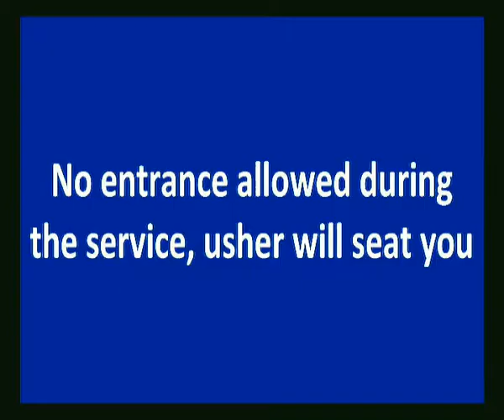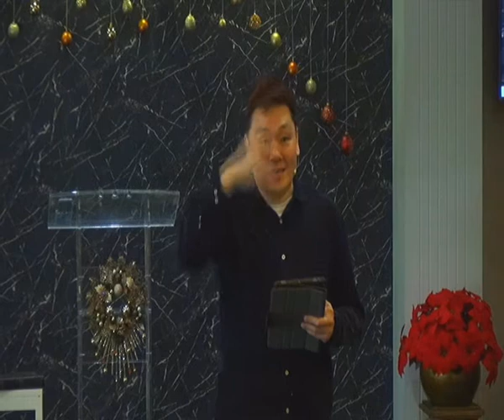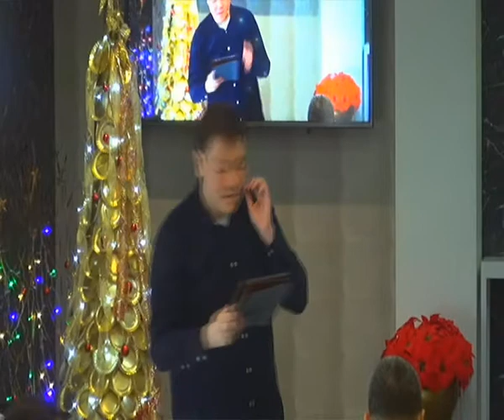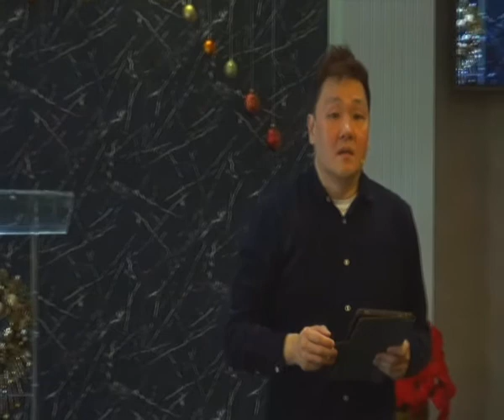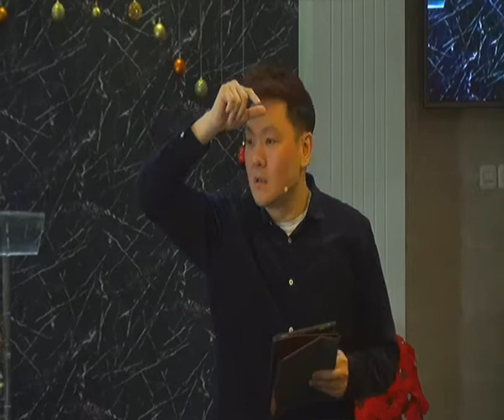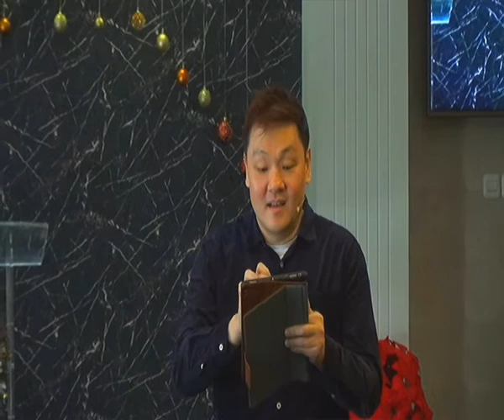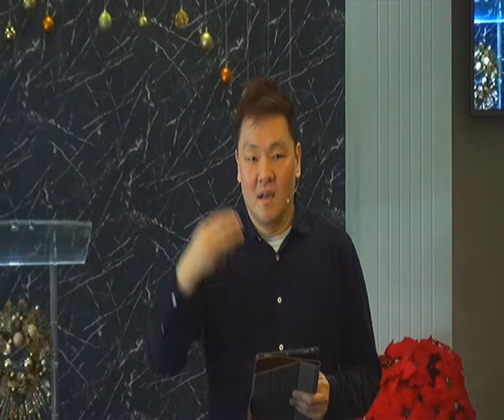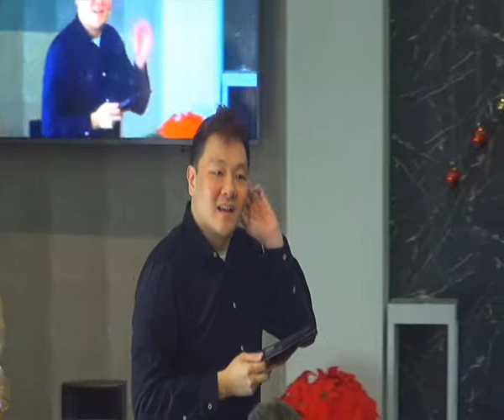Ps. James Tan, CLC Sunday Service December 15, 2019